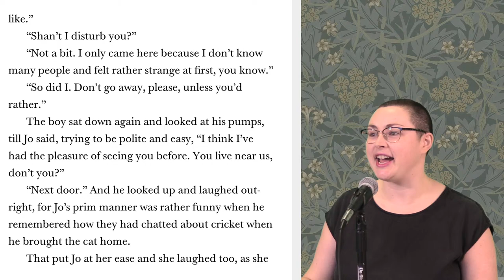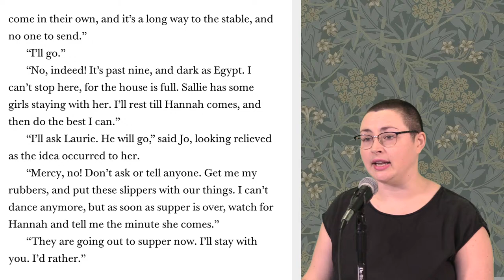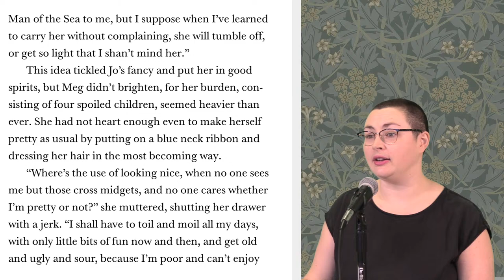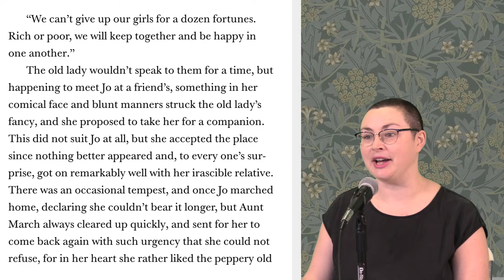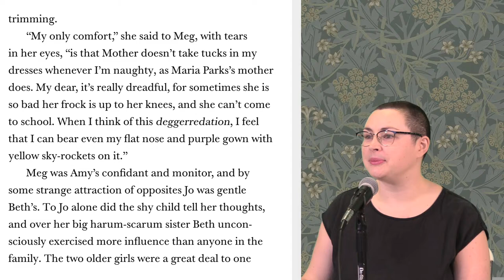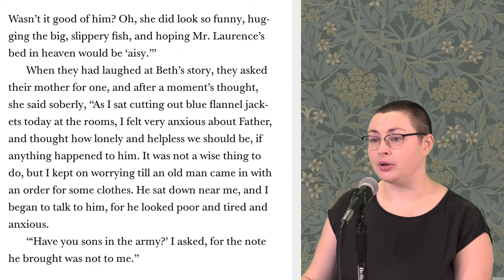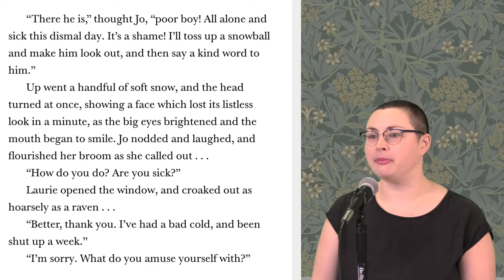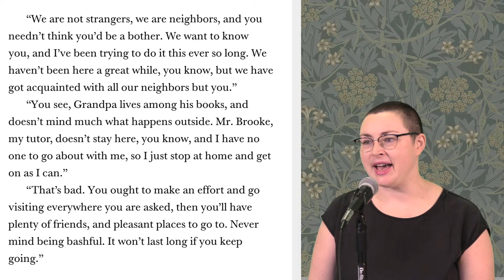Classic Tales: Little Women (Part 2)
Join Ms. Libba as she reads Little Women by ‎Louisa May Alcott.
Historian Glen Kyle will portray Thomas Jefferson and take your questions in-character.